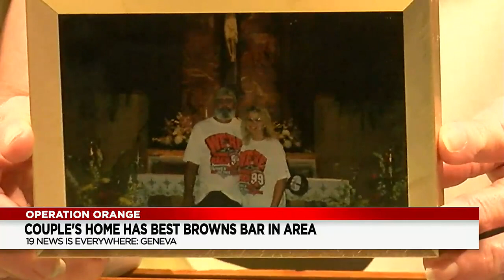Best Browns Bar in Northeast Ohio isn’t even in a bar